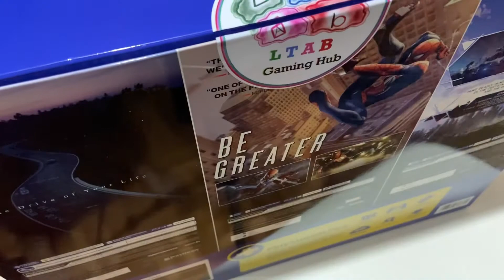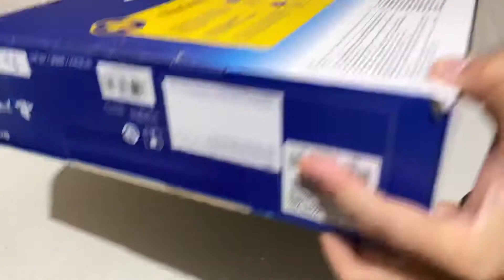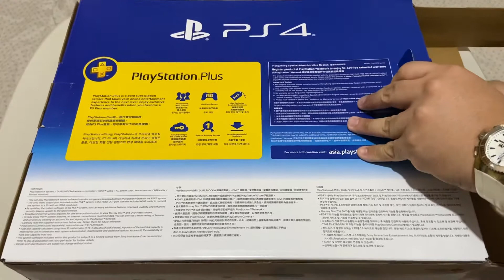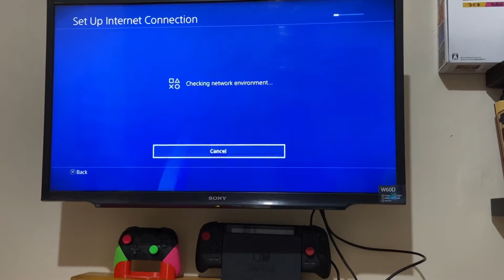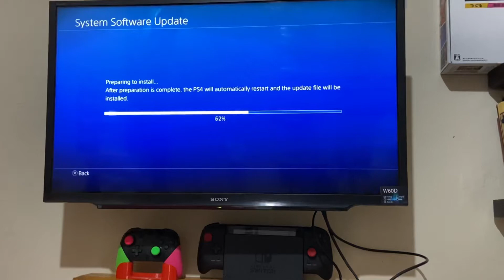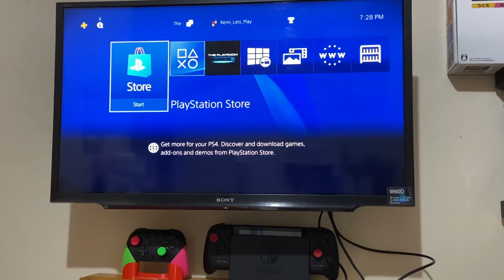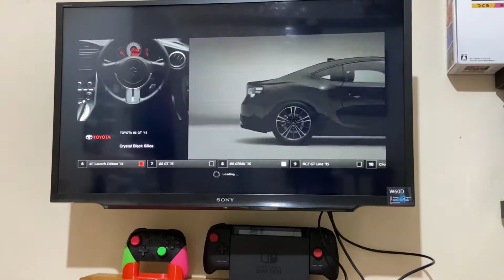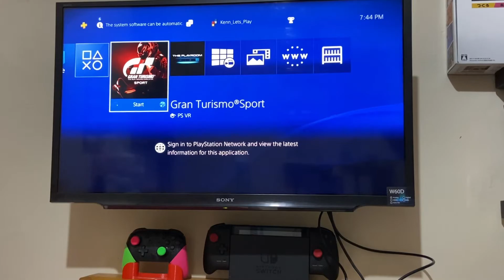My PlayStation 4 Story | Experience | Unboxing | Setting up the PS4 for the first time | Game Trial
*Thank you so much sir LTAB TV & sir jccaloy
para sa permit to use some of the video clips 🙏🏻🙏🏻🙏🏻

Video Links : (Please watch these videos ❤️❤️❤️)

LTAB TV December 26 2020

LTAB TV January 25, 2021

LTAB TV January 31, 2021

LTAB TV February 1, 2021

Hello! I’m Kenn 👦🏻 beginner, newcomer, novice, newbie, newb, noob, nub gamer.  I’ll improve my mental dexterity, reflexes, and critical thinking skills to get better soon. Join me as I take this path of leveling up and acquiring skills. Let's all enjoy playing video games.

Also accepting PSN & Nintendo Eshop Card

Donations are not an obligation but are most welcome, Thank you so much in advance 🙏🏻🙏🏻🙏🏻
Never Give Up! Okay 👌🏻👌🏻 Let's spread peace, love & good vibes.

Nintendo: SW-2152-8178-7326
PSN: Kenn_Lets_Play